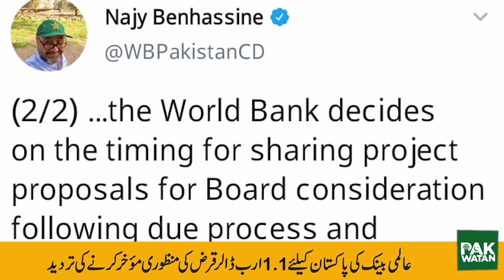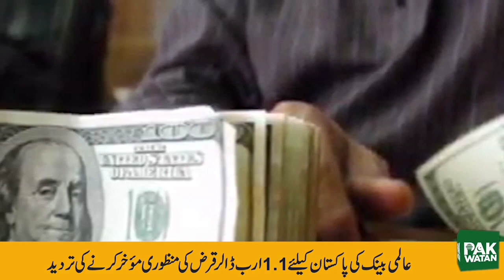Pakwatan News Bulletin